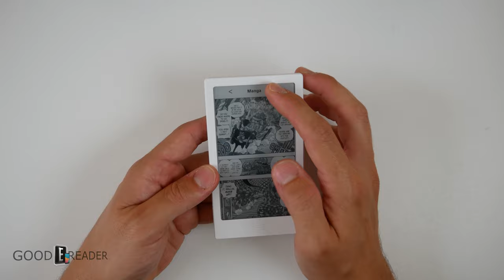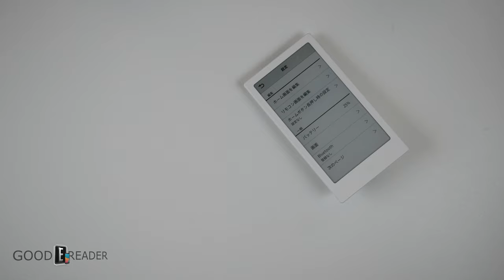Sony EINK HUIS Smart Home Remote Cradle | Review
The HUIS EINK remote has a BLUETOOTH CRADLE adapter that has some interesting features!